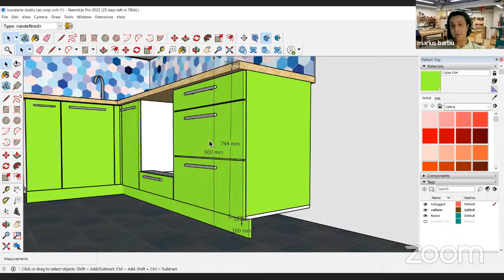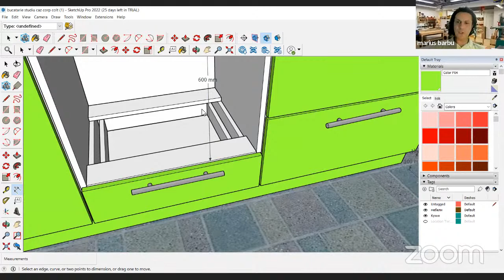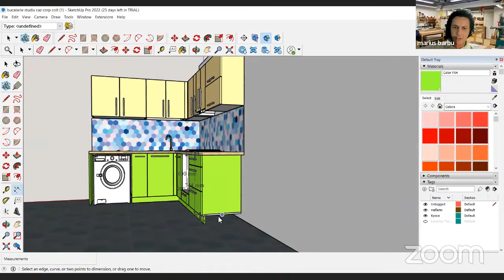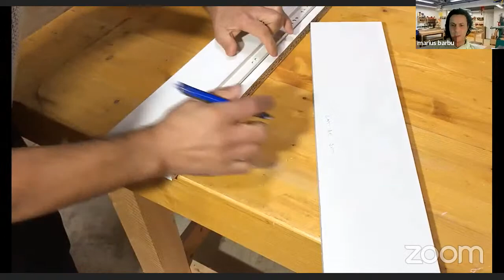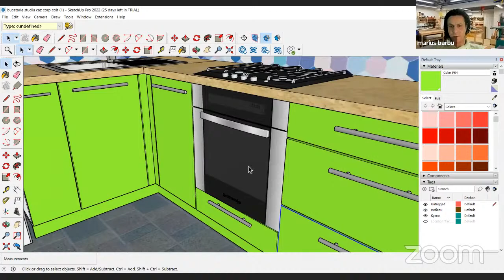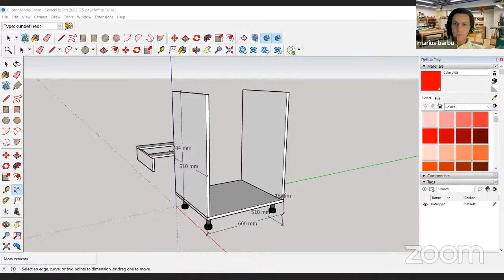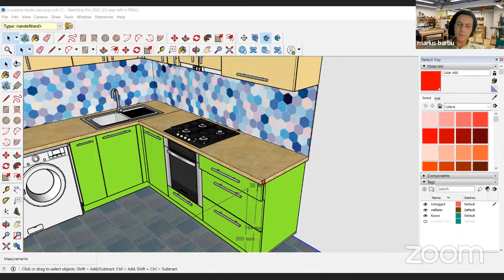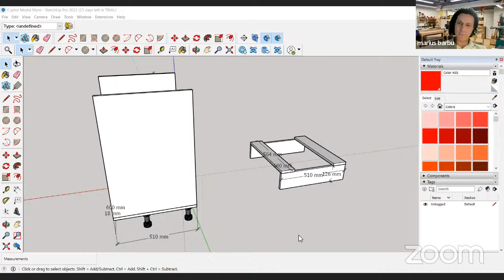Mobila De Bucatarie Cum se face un Corp pentru Cuptor Incorporabil